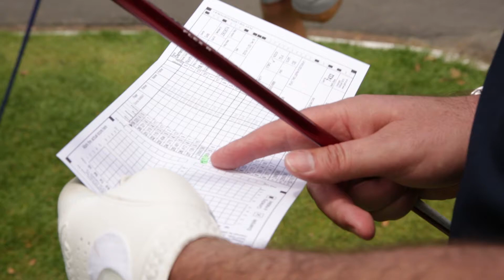TORO Cup 2019 wrap-up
A wrap-up of the revived Toro Cup 2019 competition, played at North Shore Golf Club in association with the Auckland Golf Course Superintendents Association.